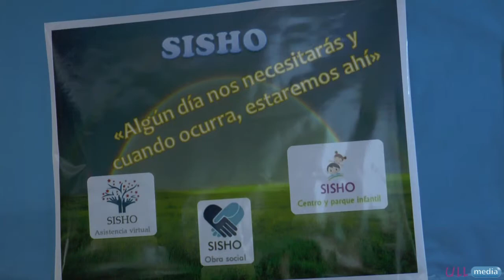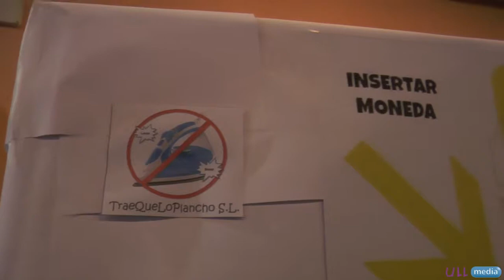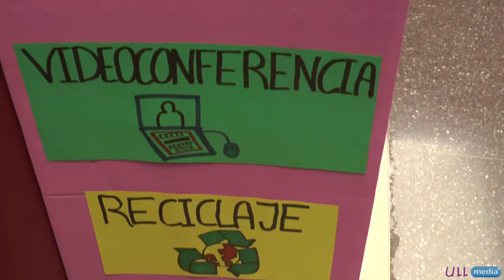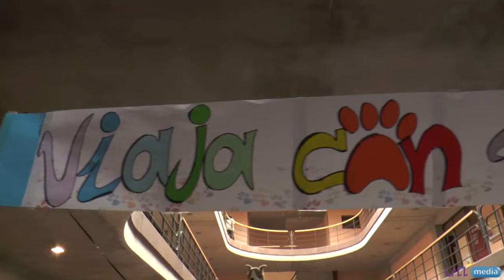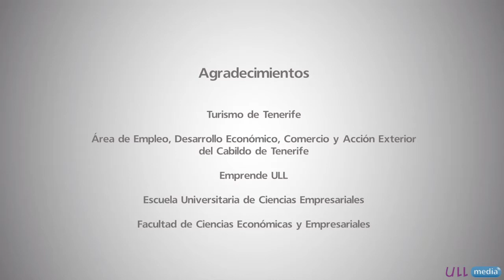Feria del Talento Emprendedor de la ULL 2013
Este video muestra el resultado de un Proyecto de Innovación Docente en el que participaron un grupo de profesores/as de diversas titulaciones de la Universidad de La Laguna durante el curso académico 2012/2013. Este proyecto consistía, básicamente, en detectar por parte del alumnado matriculado en las asignaturas participantes, oportunidades y/o necesidades en base al análisis del entorno y hacer propuestas de productos y/o servicios que pudieran satisfacer las carencias detectadas  y al mismo tiempo dar lugar a actividades socioeconómicas o empresariales. Con el fin de presentar en sociedad el resultado de este trabajo en aula se organizó, el 17 de mayo de 2013, la Feria del Talento Emprendedor, en el que participaron un total de 47 proyectos empresariales.